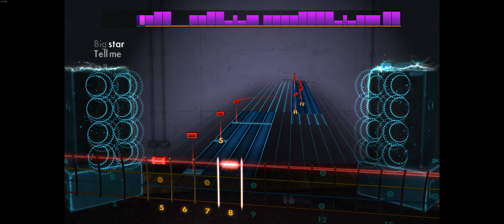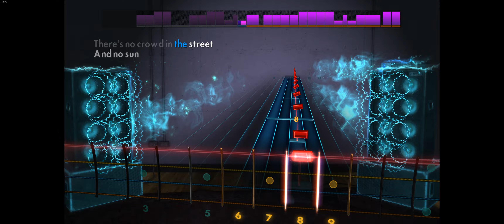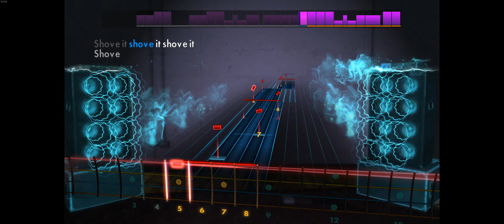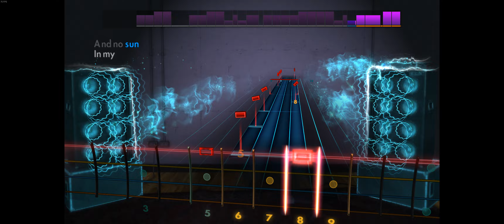Rocksmith 2014 - My Own Summer - Deftones - Bass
1997 - Eb drop Db